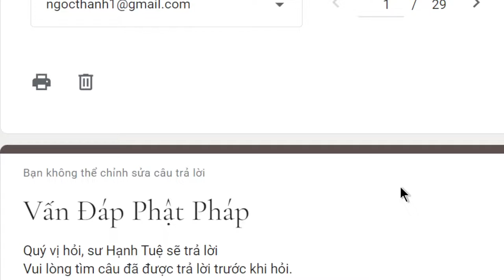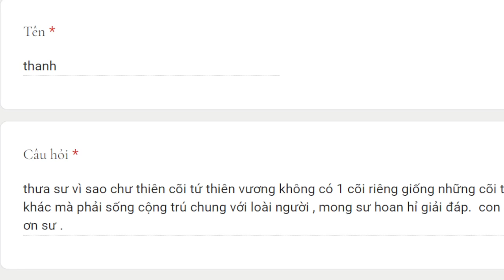1762. Chư thiên Tứ Thiên Vương không có cõi riêng?